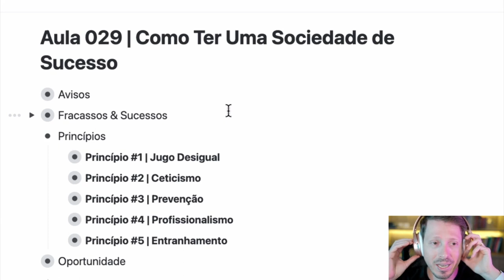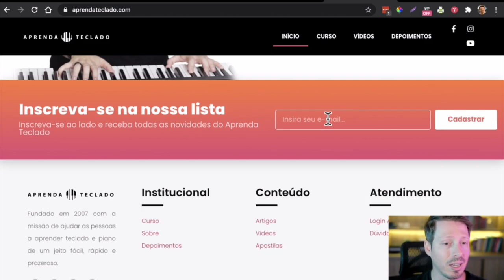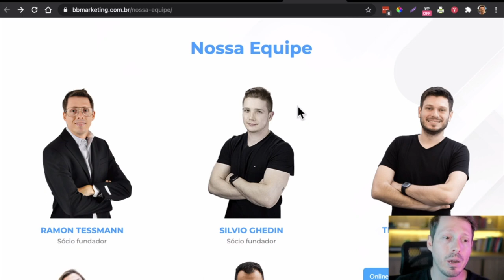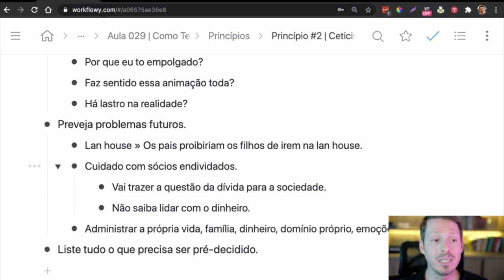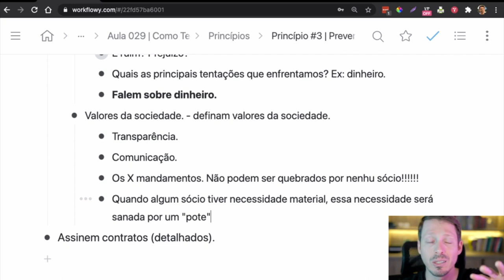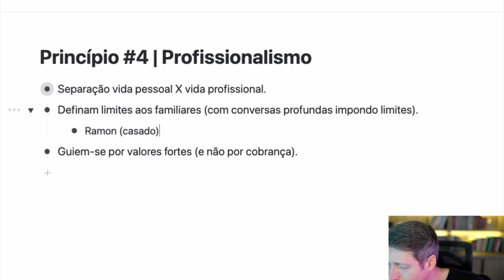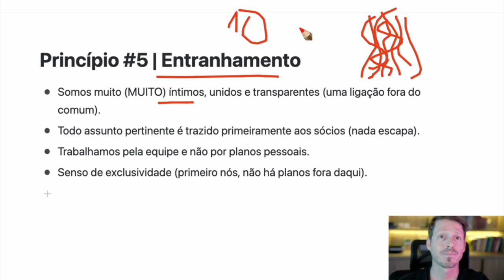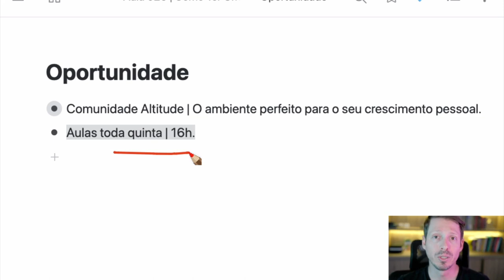Aula 029 | Como Ter Uma Sociedade De Sucesso | Ramon Tessmann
Nesta aula, vou compartilhar alguns princípios preciosos que apliquei juntamente com meus sócios para formar sociedades e parcerias de sucesso no mundo dos negócios. Tais princípios podem ser aplicados em qualquer projeto e até mesmo em relacionamentos pessoais e profissionais. Após a aula, deixe seu comentário. Bora crescer!